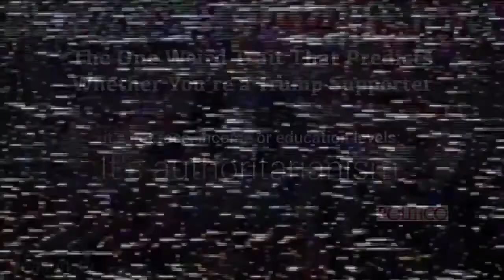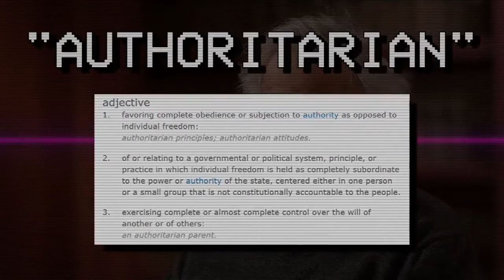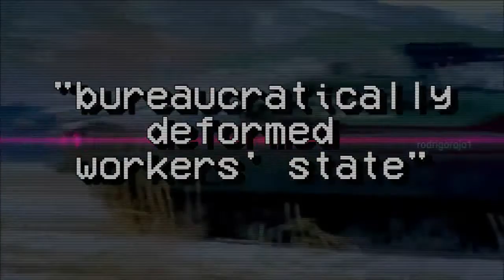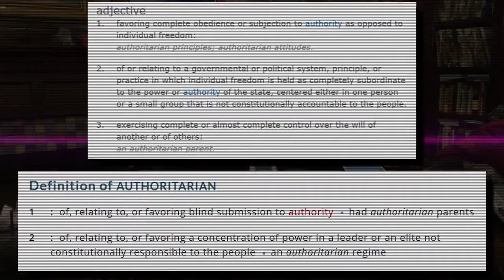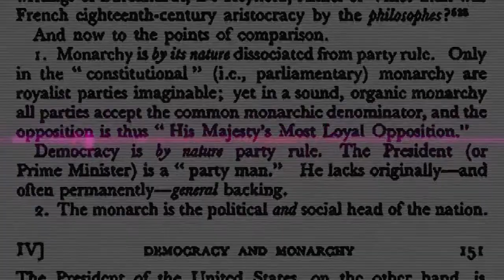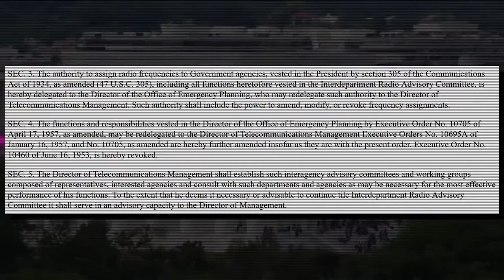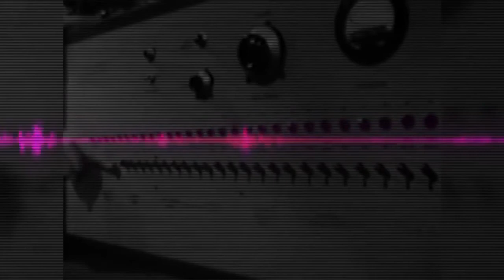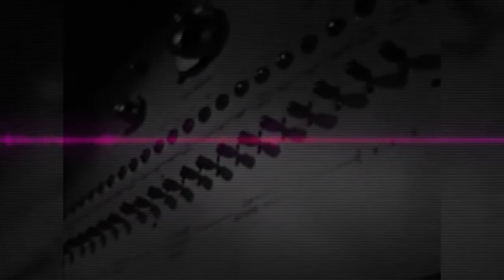[Braving Ruin] Know Your Place